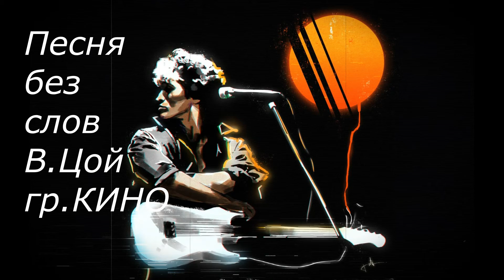Кино Песня Без Слов.Партия Юрия Каспаряна. Кавер